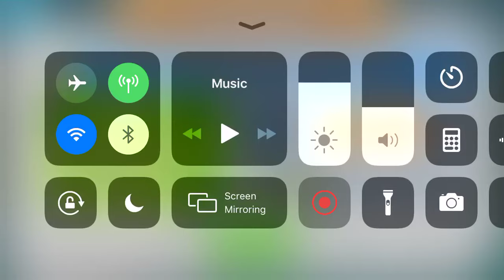BTD 6 challenge #16 | no monkeys over 100